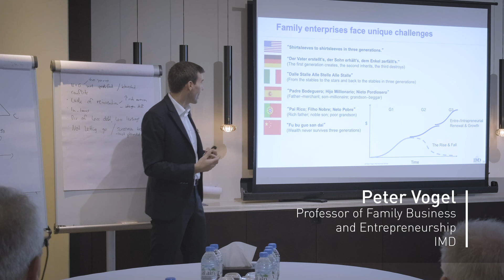Navigating your family enterprise into the future - Professor Peter Vogel at OWP Dubai 2019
Vogel explains how family businesses can address specific challenges and explore future trends to own, govern and manage their family enterprise.